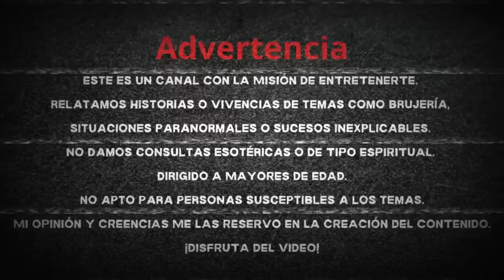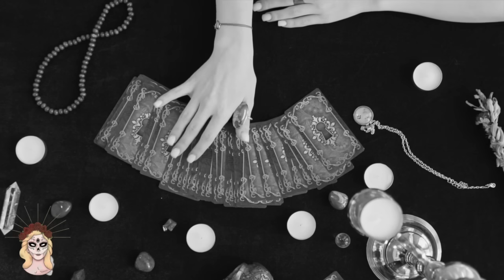🖤 MI MADRASTRA MALVADA💔RELATOS DE BRUJERÍA (Viviendo con el miedo)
😱 Esta *BRUJERÍA* está sucediendo en *TIEMPO REAL* . Te invito a escucharla, porque podría ser de utilidad.

A veces pensamos que todo pasa por alguna razón, que nos queda de experiencia, y pone a prueba nuestro corazón y fé. Te invito a escuchar esta historia basada en hechos reales, y al final, me podrás dar tu opinión en los comentarios.

Gracias a todos los que escuchan mis relatos y están suscritos, porque me ayudan a seguir enfocándome en crear contenido original.

👍 Dar like: Para recibir mas historias originales.
✍️ Comentar: Para conocerte un poco más, ya que cada comentario lo leo y contesto.

GRACIAS A:
Fotos y video:
* Pexels
* Pixabay